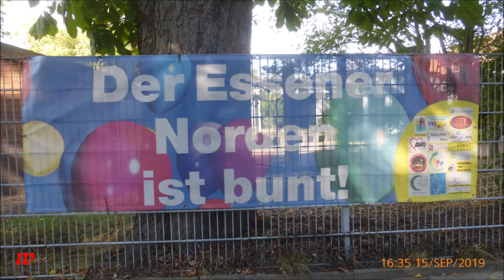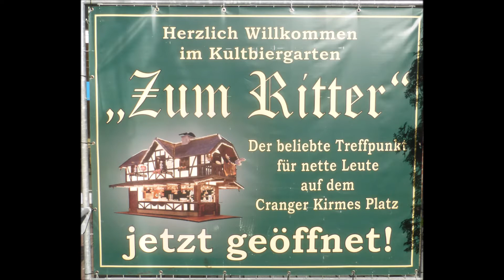Essen-Altenessen * 24. Stadtteilfest in Altenessen * The Starfighter 1 * 15.09.2019